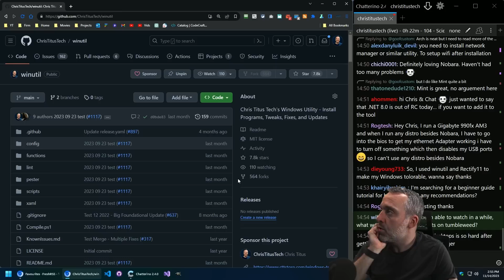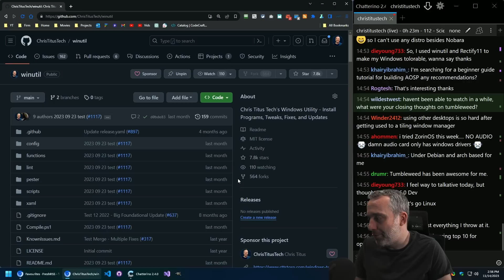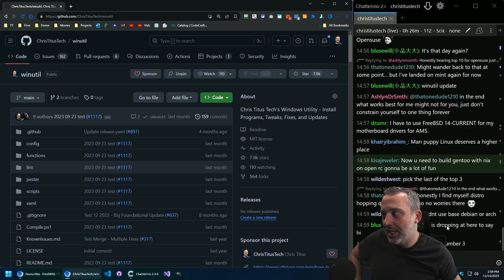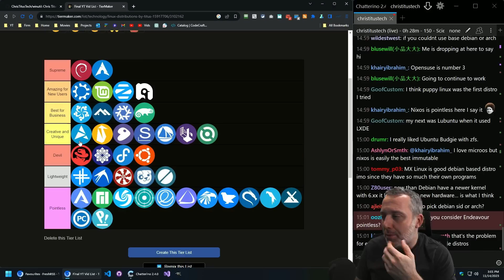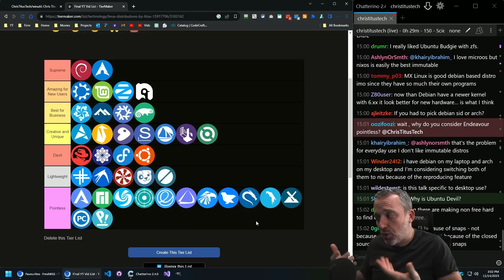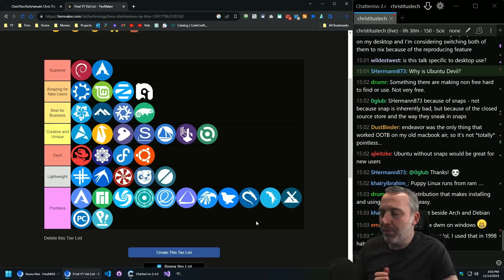30 Days in SUSE and the Linux Tier List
So I recently spent a month in OpenSUSE Tumbleweed, here were my thoughts and if I'd change anything in my tier list. .